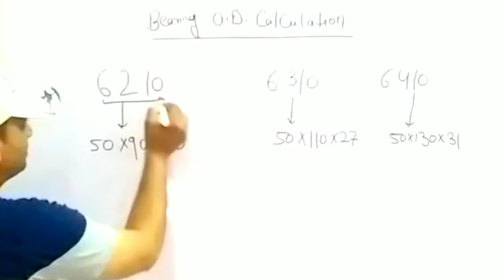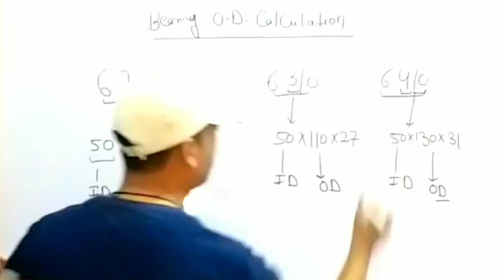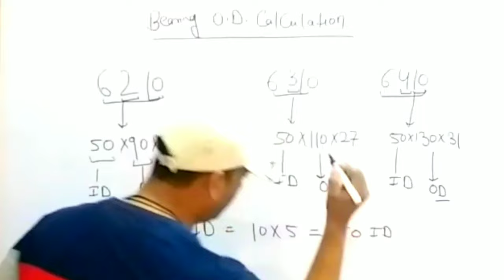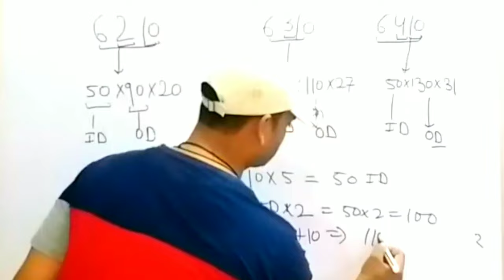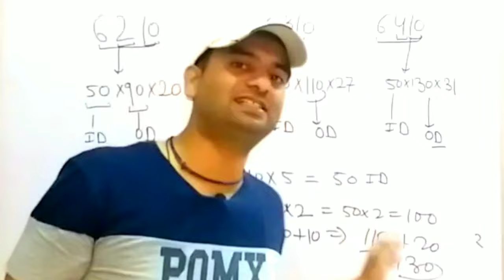Bearing OD Calculation || Bearing OD Formula || Bearing Dimensions || How to find OD of bearing